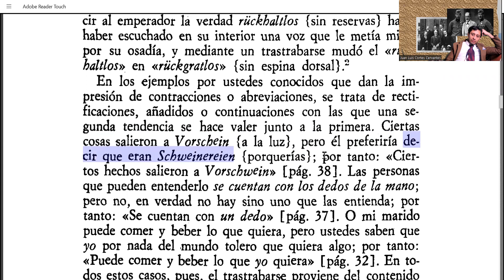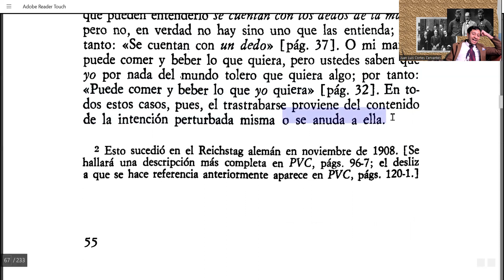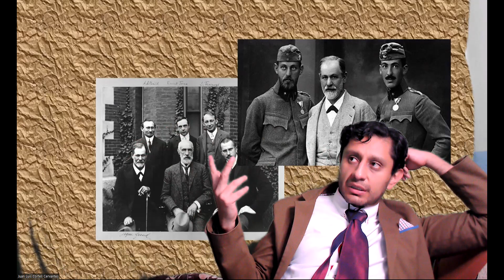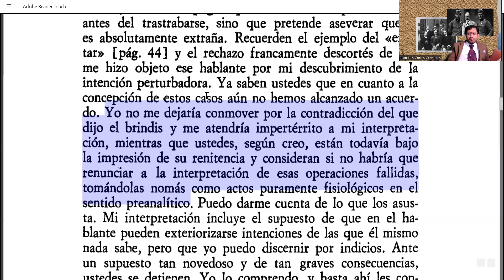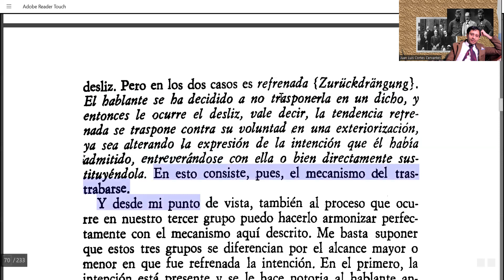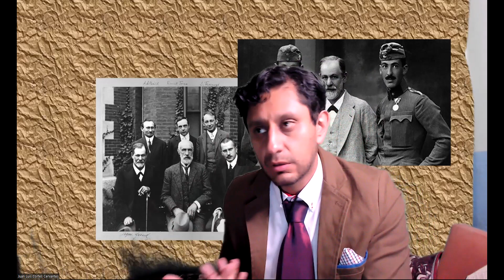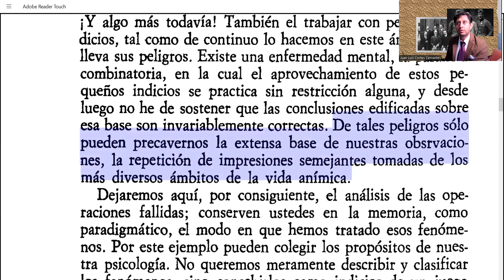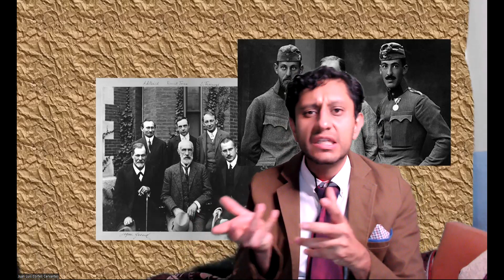Conferencia 4: Los actos fallidos. Conclusión. (15.4)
Aquí dejo el enlace al estudio de "Psicopatología de la vida cotidiana".